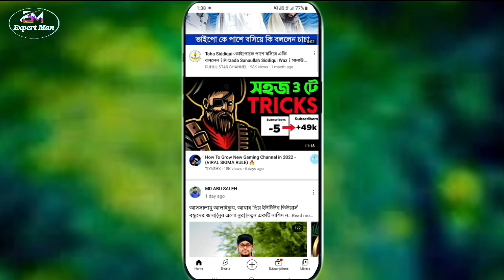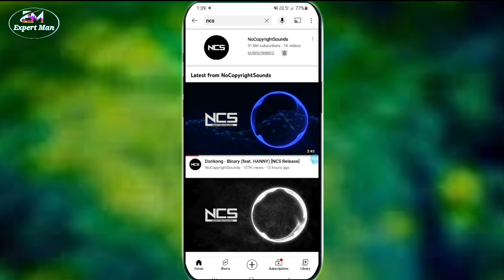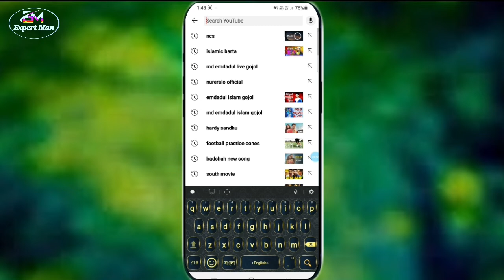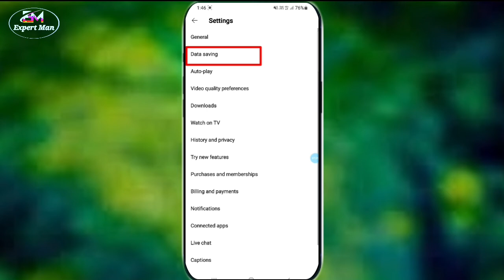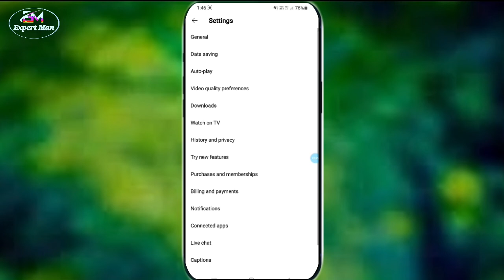Youtube - ব‍্যবহার করে থাকলে এই 3 টি সেটিংস অবশ‍্যই করুন || EXPERT MAN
All tha topics of android mobile are discussed in my channel and generel knowledge of all tha android apps is verry easy. any problems of androif apps are resolved. Tha funetions of any android apps are presented to tha public. Tha generel people can learn something about this. Every day new channel.